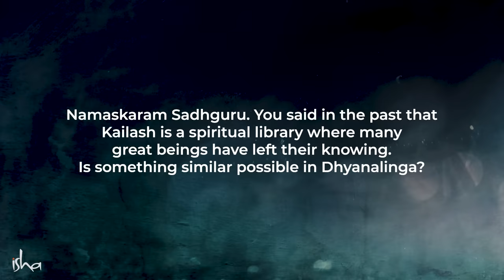Mystical Knowing at Kailash and Dhyanalinga | Sadhguru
Sadhguru looks at two profound mystical libraries on the planet – Mount Kailash and Dhyanalinga, the immensity of knowing stored in them and what it takes to access that.

On 24 June 2024 join the celebration of 25 Years of Dhyanalinga Consecration Day. Participate in the livestream and experience a profound sense of meditativeness. No previous experience of meditation or Yoga is required. The daylong celebrations include a special livestream from 5:45 PM to 7:15 PM IST, Sadhguru's video, Nada Aradhana, Guru Pooja and more.

Sadhguru app